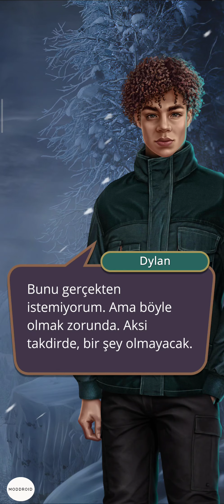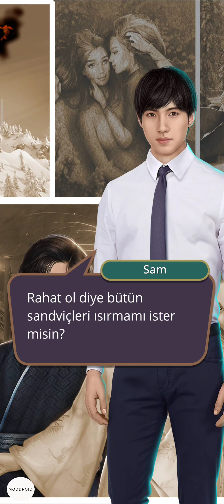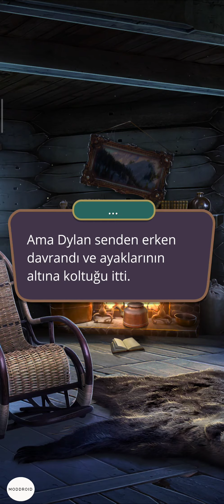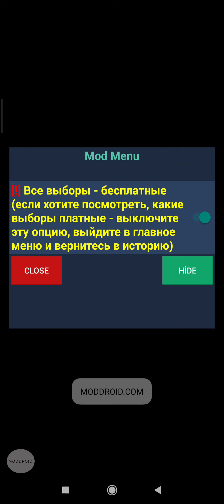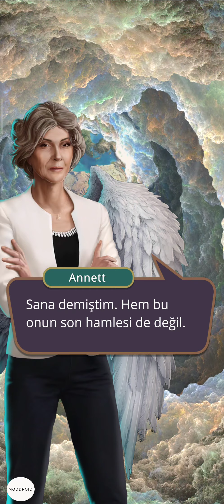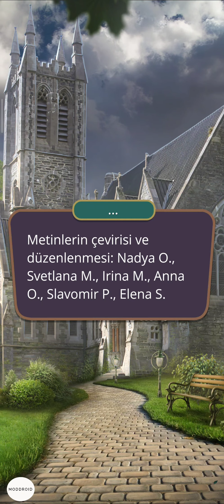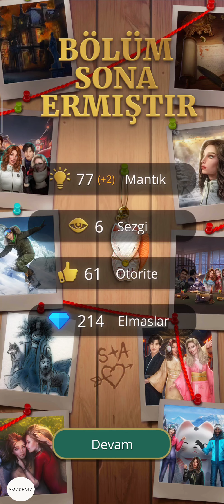Rachel Rotası: Avım Sensin 3. Sezon 11. Bölüm Final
Mantık Yolu
Bölüm Özeti: Kalbinin derinliklerine bak ve hikayenin sonunu gör.